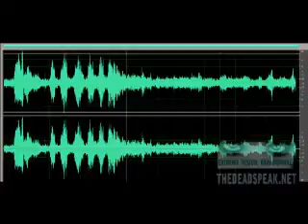GHOSTBOX - HOA II - today was saturday